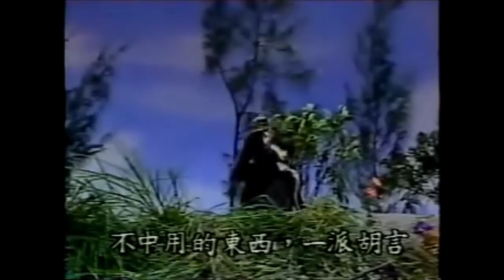搞笑 沙漠女戰神#黑白郎君#秦假仙#霹靂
秦假仙不知哪來的勇氣..挑戰黑白郎君的五絕神功